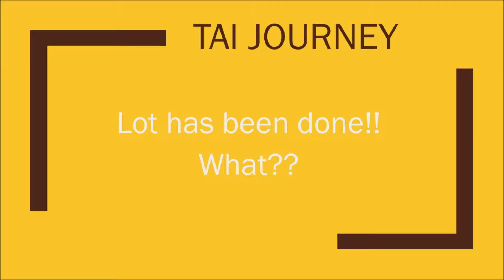TAI 2nd Anniversary Look back